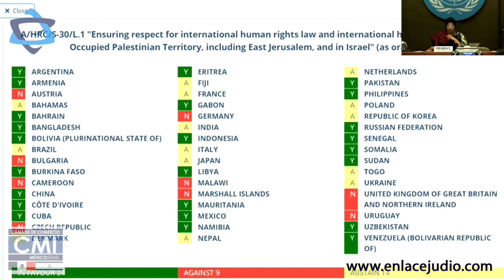Las principales noticias de Israel y el mundo judío el día de hoy - 27 Mayo 2021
El Consejo de Derechos Humanos de la ONU aprobó una resolución que establece una comisión para investigar a Israel por presuntas violaciones de derechos humanos y de derecho internacional humanitario en los territorios palestinos. México, junto con 23 países más, votó a favor de la investigación. Desde Israel, Benjamín Netanyahu condenó la resolución como “vergonzosa” y acusó al organismo de encubrir a Hamás y sus ataques con cohetes contra el Estado judío en la reciente confrontación. “Esta farsa”, dijo el mandatario, “es una burla del derecho internacional y alienta a los terroristas a nivel mundial”.

El Hospital Regina Margherita de Turín informó que Eitan Biran, el niño israelí de 5 años que sobrevivió al colapso de un teleférico en el norte de Italia, ya se encuentra despierto y se ha comunicado con sus familiares, además de que es posible que pronto salga de terapia intensiva.

El fiscal general de Israel, Avichai Mandelblit, anunció su intención de acusar formalmente ante un tribunal por obstrucción a la justicia y abuso de confianza a Yaakov Litzman, actual ministro de Vivienda de Israel y exjefe del partido ultraortodoxo Yahadut Hatorah. Según el fiscal, Litzman presuntamente trató de impedir fraudulentamente la extradición de Israel a Australia de Malka Leifer, quien enfrenta acusaciones penales en dicho país por abuso sexual infantil. Asimismo, Litzman es sospechoso de impedir el cierre de un restaurante, cuyos dueños son cercanos a él, pese a que este violó normas sanitarias. El fiscal decidió desechar un cargo de soborno que la Policía recomendó contra Litzman. Se espera que una audiencia preliminar, donde Litzman tendrá la oportunidad de presentar su defensa con el fin de evitar el ejercicio de la acción penal, se lleve a cabo dentro de los próximos meses.

A 6 días de que termine su oportunidad para intentar conformar un gobierno en Israel, Yair Lapid, jefe del partido Yesh Atid, sostuvo un encuentro con Naftali Bennett de Yamina, de acuerdo con reportes. La reunión ocurre a casi 2 semanas de que Bennett había dado por descontados los esfuerzos para un gobierno de unidad con Lapid.

Benny Gantz, ministro de Defensa de Israel, anunció su intención de extender por un año más el cargo de jefe del Estado Mayor de las FDI al general Aviv Kohavi. La decisión tendrá que ser aprobada por el gobierno.

El canciller de Israel, Gabi Ashkenazi, convocó al embajador de Francia, Eric Danon, para reprenderlo con motivo de las recientes declaraciones del canciller francés Jean-Yves Le Drian en las que advirtió un posible riesgo de “Apartheid” en el Estado judío.

El Ministerio de Salud de Israel anunció que las pruebas de coronavirus para los viajeros que transiten por el Aeropuerto Ben-Gurión dejarán de ser gratuitas a partir del 1 de junio, con un precio que oscila entre los 20 y 30 dólares, dependiendo de si la prueba se realiza con o sin reservación.